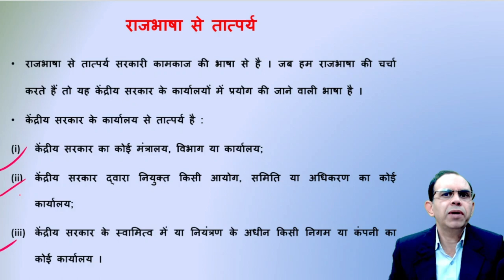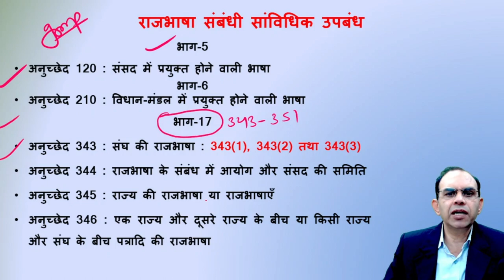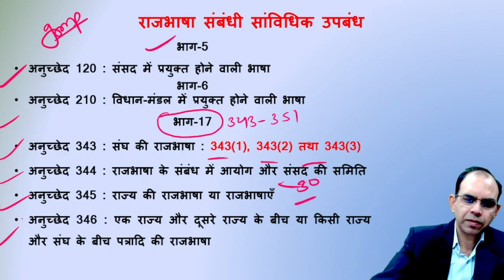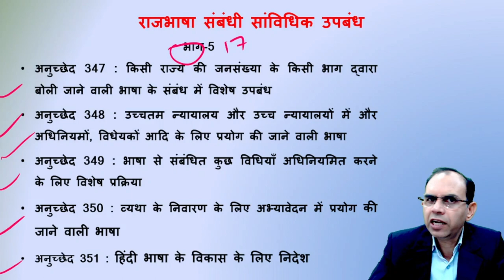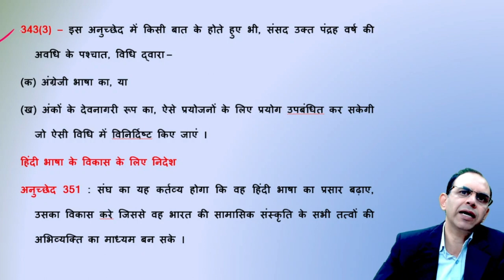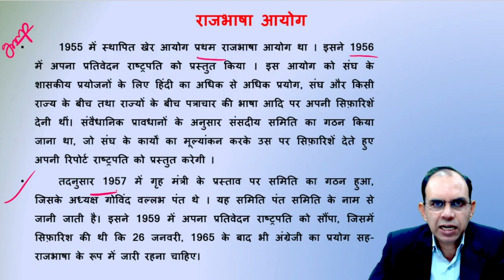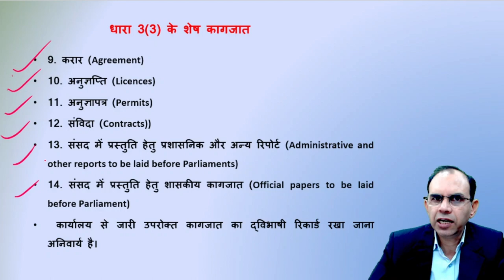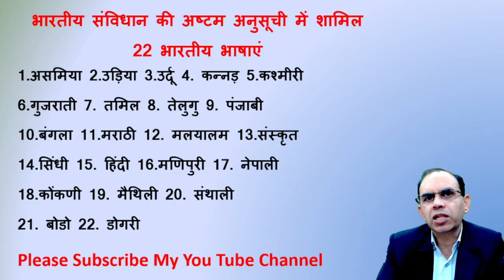CUET PG HINDI EXAM 2024 PART 6 : हिंदी की संवैधानिक स्थिति | hindi ki samvaidhanik sthiti